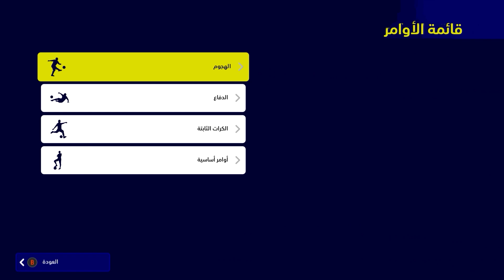الطريق الى المجد بتشكيلة خورافية في الدفجن😱 اداء اسطوري من التشكيلة 🔥| eFootball 23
معلومات عن قناتي
قناتي على التيك توك
بيس 2023

بيس 2023,
هدايا بيس 23,
تسريبات بيس 23,
هدايا بيس 2023,
يوم الخميس بيس 2023,
تحديث بيس موبايل,
احداث الخميس في بيس 2023,
بيس موبايل 2023,
هدايا تحديث بيس 2023,
تنزيل بيس 2023 موبايل,
بيس 2023 موبايل اليوم,
بيس موبايل تفتيح بكجات,
اضافات بيس 2023 موبايل,
تسريبات بيس 23 الجديدة,
إضافات بيس 2023 الجديدة,
تحديث بيس 2023,
تسريبات الخميس القادم بيس 2023
بيس,تحديث بيس 2023,
بيس 2023,بيس موبايل,
هدايا بيس 2023,
هدايا تحديث بيس 2023 موبايل,
بيس موبايل 2023,
هدايا بيس 23,
بكجات بيس 2023,
بيس موبايل اليوم
,تسريبات بيس 23,
تحديث بيس موبايل
بيس 2023 موبايل,
بيس موبايل,
,بيس موبايل اليوم,بيس 2023 موبايل اليوم,
تحديث بيس موبايل,
بيس موبايل 2023,
بيس 2023.
احتراف بيس 2023 موبايل,
عمل مهارات بيس 2021,
شرح مهارات بيس 2023
تفتيح بكجات,
تفتيح بكجات بيس 23 موبايل,
تفتيح بكجات بيس موبايل,
تفتيح بكجات نجوم الاسبوع بيس موبايل,
بيس موبايل,
بيس,بيس 2023,
تفتيح بكجات نجوم الاسبوع,
تفتيح بكجات efootball 2023,
تفتيح بكجات اساطير ليفربول,
بيس موبايل 2023,
تحديث بيس موبايل,
بيس موبايل اليوم,
بيس 2023 موبايل,
تسريبات بيس 23,
تسريبات بيس 2023 موبايل,
هدايا بيس 23,
تحديث بيس 2023 موبايل,
بيس,تحديث بيس 2023,
بيس 2023 موبايل,
بيس موبايل,
بيس موبايل اليوم,هدايا تحديث بيس 2023,
احداث اليوم بيس,
احداث يوم الاثنين بيس,
بيس 2023,
تحديث بيس موبايل,
هدايا تحديث بيس 2024,
تحديث بيس 2024,
جميع احداث الخميس بيس23,
بكجات بيس 2023,
تحديث بيس 2024 موبايل,
هدايا بيس 23,
موعد نزول تحديث بيس 2024,
موعد انتهاء صيانة بيس
بيس,بيس موبايل,
بيس موبايل اليوم,
بيس 2023,
بيس موبايل 2023,
كوينز بيس,
بيس 23 موبايل,
بنت تلعب بيس,
تحديث بيس موبايل,
فلوس بيس,
بكجات بيس,
اسرار بيس,بيس موبايل تفتيح بكجات,
مراوغة بيس,احتراف بيس,تشكيلة بيس,
طريقه تدريب الاعبين في بيس 2023 موبايل,
هدايا بيس 23,طريقة رفع طاقات الاعبين في بيس 2023 موبايل
,هدايا بيس 2023,
تسريبات بيس 23,
باتش بيس 2017,باتش بيس 2017 بحجم صغير,تحميل باتش بيس 2017,باتش تحويل بيس 2017 الى بيس 2023,
باتش بيس 2017 انتقالات 2023,
باتش بيس 2017 الى 2023,
باتش بيس 2017 إلى 2023,
تحميل باتش تحويل بيس 2017 الى بيس 2023,
باتش تحويل بيس 2017 الى بيس 2023 الدورى المصرى,